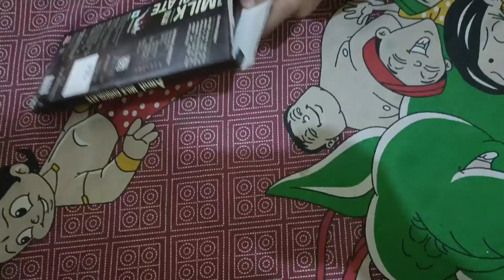amazonproducts भाई के आने की खुशी मे बनाए लाजवाब आलू के पराठे😋गाजर का हलवा🥕किस youtuberसे मिल